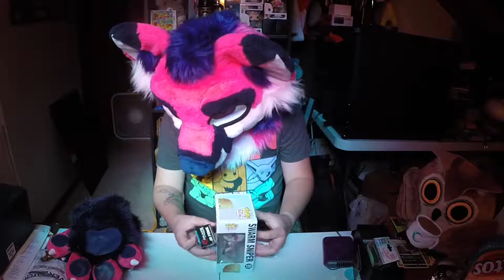Funko Mystery Unboxing Update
Krystl is back with some updates with the channel and updates on past videos I'm still working on. Its still insanely hot when I unboxed this but I'm doing this for you all. No cons until next year, I kept thinking about CAD but I'm flaky on it... the weather "supposed" to be bad this year that's what I'm riding on.

Life is getting more busy. I will do my best to at least release a video a week. But thanks all!

Moo.com - epic business cards for your cosplay or fursona or even your artwork or photography company.